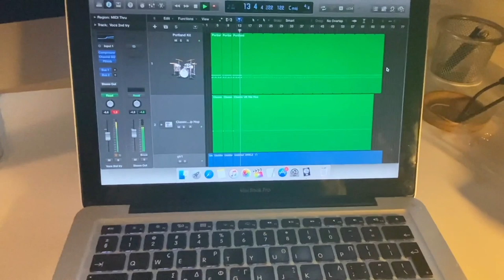Reggae tunes with Markos from home!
Markos from Locomondo guides us to a music journey inspired by Greece!